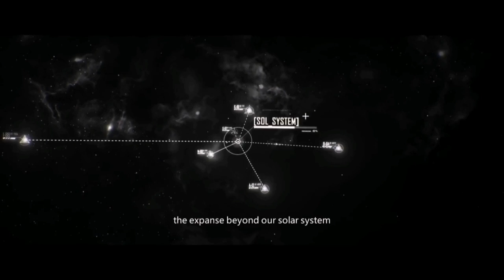Infinite Lagrange |Gameplay Test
Venture to the unknown in this magnificent space strategy mobile game!

We have extended our presence to one-third of the Milky Way with a gigantic transportation network—the Lagrange System. Different forces strike to make their own way in the world and desire the control of the Lagrange system.
You, emerging as one of the force leaders, find yourself in a time of challenges and opportunities. Your fleet pioneers into the space unknown where war and sabotage may lie ahead. Are you determined to achieve something great out there or go back to the safety of home?

From 0 to Infitnite
Into the unknown galaxy, you have only a small city with two frigate. Through mining, building and trade, expand your base and territory, attain better ship-building technology and carry more weight in the intergalactic space.

Customized Weapon System
You may even modify and upgrade the weapon system on every single ship, if you ever want to tap into your creative side. It’s up to you to bring out the fleet’s full potential.

Boundless Ship Combos
Spore Fighter, Destroyer, The Great Battlecruiser, Solar Whale Carrier. With a myriad of ships and aircraft available, there’s really no saying about what kind of fleet you might put together with your unwearying ingenuity.

Realistic Space Massive Battles
In a space battle, a well-planned ambush can severely damage the enemy fleet. Or you can choose to guard thoroughfares with your fleet. A major battle could create a no-fly zone of hundreds of miles' radius.

Venture Deep into Uncharted Space
In a corner of the Milky Way, you will have your own base and view, beyond that is the vast unknown space. You will send your fleet to the dark frontiers where anything can happen. What else will you find other than stars?

Interact with Interstellar Forces
There are forces taking up parts of the universe. You can help them achieve their goals by sending ships to their aid, cooperate and prosper, or, instead, occupy their airspace and territory. There are countless unknown quests waiting for you. How would you choose?

You Will Need Allies
This is a dynamic society, where cooperation and conflict happen every day. Join or form alliance with global players. Expand territory and spread faith throughout the galaxy. You will enter a robust universe where you can strike for common prosperity with diplomacy or remain detached.

It's thrilling to command the battle with a close view from all angles, and the 3D graphics rival any blockbusters. Only this time, you're the lead in the enchanting space.